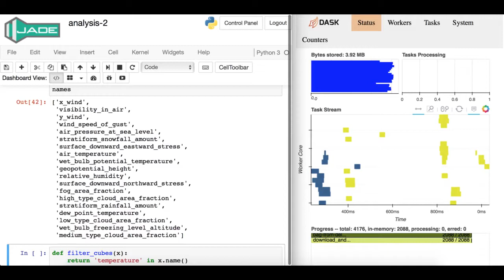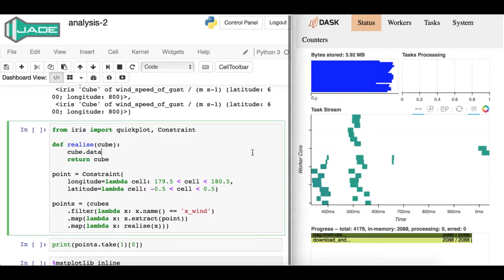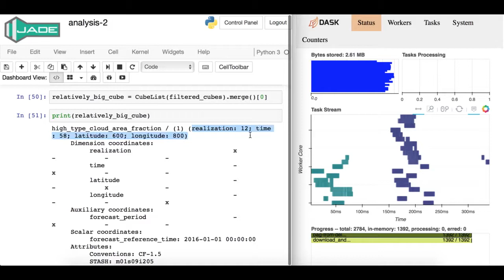Publishing meteorological datasets with Dask + Distributed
Processing 50 gigabytes of meteorological data with the Iris library, then publishing the results onto a Dask cluster.